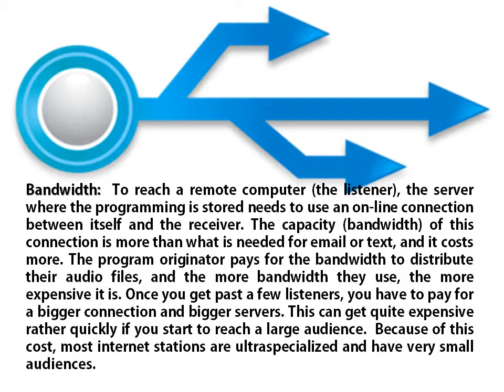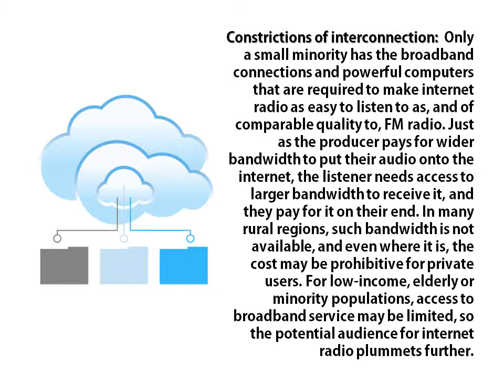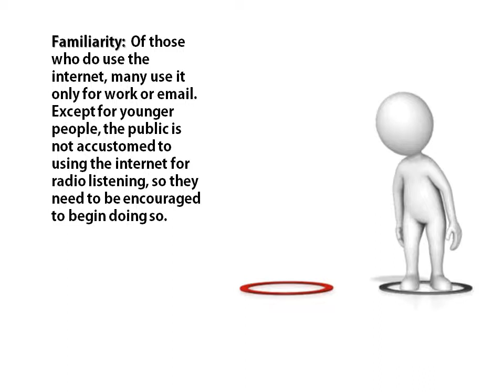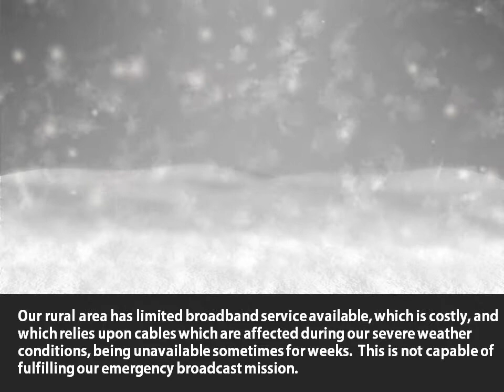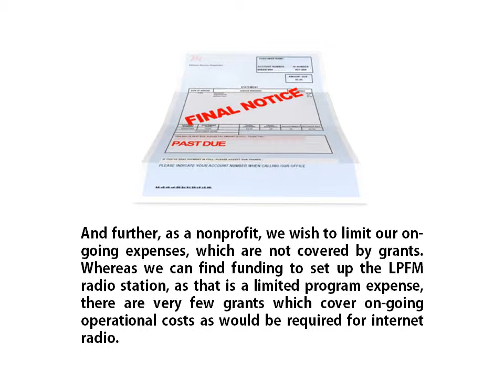LPFM Radio vs Internet Radio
Why Center of the World Festival is developing an LPFM Radio Station